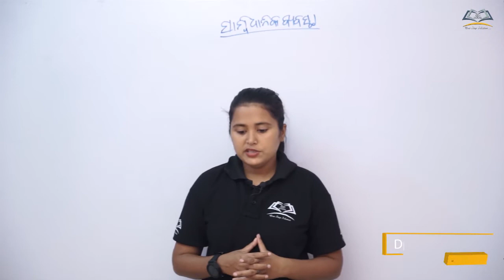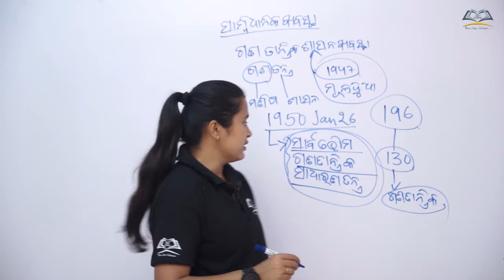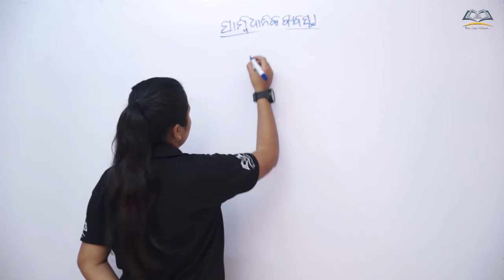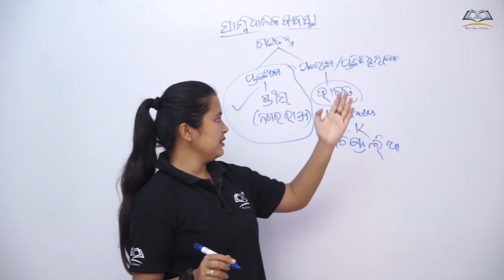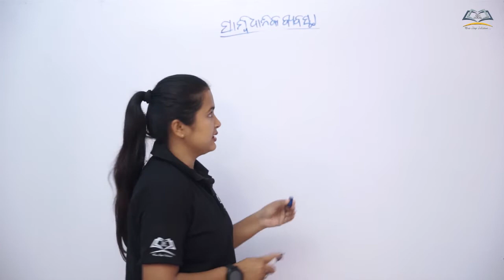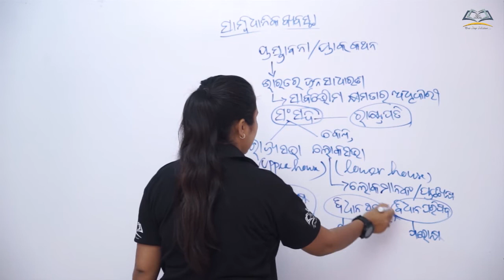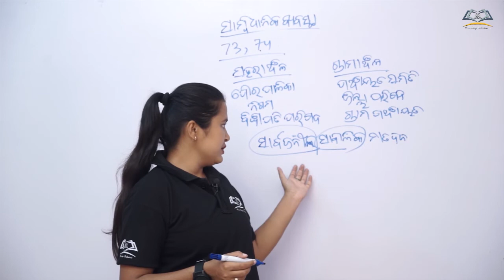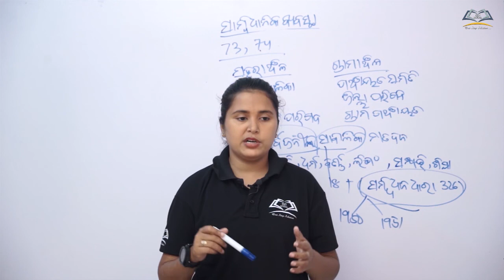Class10th BSE Odisha/Bharatare Swadhinata Parabarti Rajya Punargathana/Prathama Adhya/Dwitiya Patha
sambidhanika byabastha bharatara sambidhanare pradatta ganatantrika byabastha